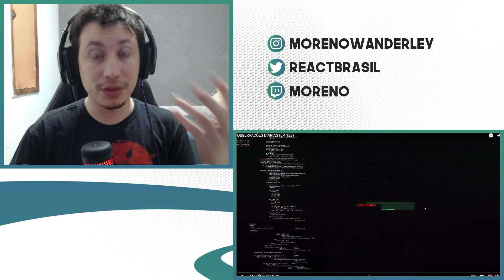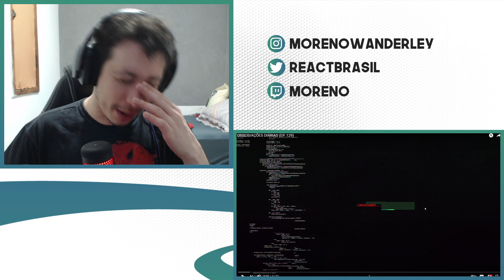REACT OBSERVAÇÕES DIÁRIAS (EP. 129) | XRacing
Hoje a reação foi de um vídeo do Xracing